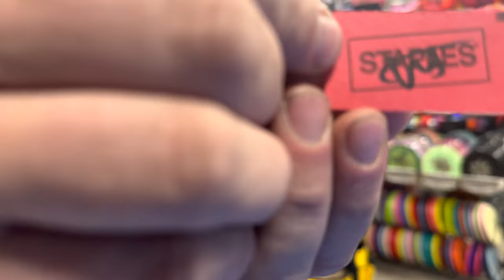TRI TOWN THROWDOWN 2023 RECAP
Huge Thank you to everyone who came out and dealt with all of the weather New England Had to offer! Hope you enjoy the very long winded list of Thank you’s!
Looking forward to the Hot Diggity Dog Open in August and hope to see you all there!
Congratulations to our winners from the weekend!
MPO: BRIAN SCHWEINHART
MP40: BLAINE FAULKNER
FA1: OLIVIA MARTIN
FA2: MELISSA DUER
FA3: SARAH EATON
MA1: PETER HEIDLUAF
MA2: GIANNI DEMASCO
MA3: JOSH PRIMEAU

ACE PPOT: ANDREW LEAHY ($700)

@GRANITESTATETOUR @UNIONCOFFEECO @MADREDDESIGNS @NIBBLESNUTSDISCGOLF @DOGPOUNDDISCS @ UFBROSDISCGOLFCOMMUNITY @603VAPEANDSMOKE @FEATURECARD @TRASHPANDADISCGOLF @BIRDIEDISCGOLF @CHAINSEYECANDY
@A+DCOMPUTER @603DISCDYES @STONYBROOKDISCGOLF @CRITICALMASSCOFFEE @WHITEMOUNTAINDISCGOLF @DISCGOLF978 @BEASTDISCGOLF @UPPERPARKDISCGOLF , @BIRCHPARK, THE TOWN OF AMHERST, KEITH TROTT, BRIAN JOHNSON AND THE TOWN OF PELHAM, THE WILTON LYNDEBOROUGH HIGH SCHOOL AND  OF COURSE OUR PLAYER SPONSORS!

AND @CHRISMONTAGUE FOR THIS AMAZING BOARD THAT EVERYONE SIGNED. IT WILL HANG IN THE SHOP PROUDLY!